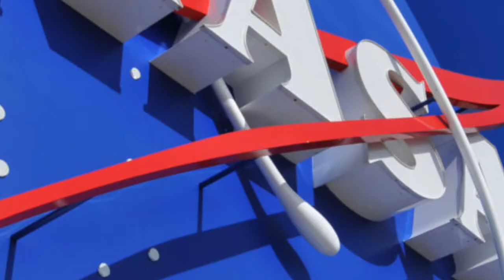El asteroide que podría impactar contra la Tierra en 2022 tiene el poder de 150 bombas